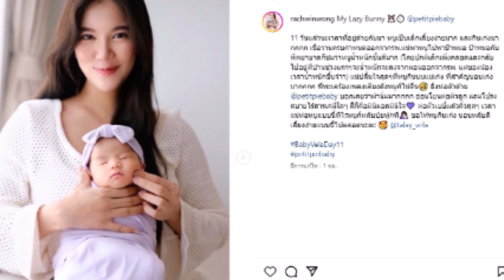ก้อย รัชวิน อวดภาพความน่ารักลูกสาว น้องเวลา 11 วันแล้ว เริ่มจํ้ามํ่ากินนมเก่งมาก